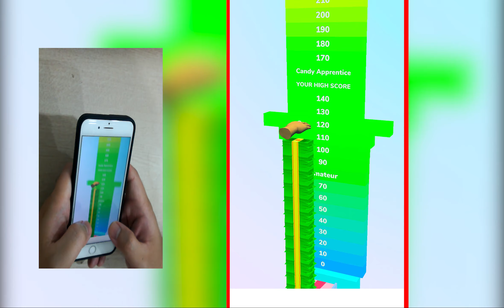Satisfying & Relaxing Mobile CNIMs Gaming - New Video JELLY RUN Max Level The Best Video 387HOPK1